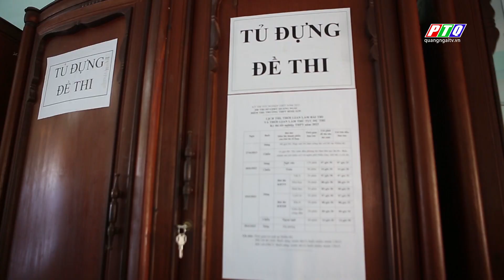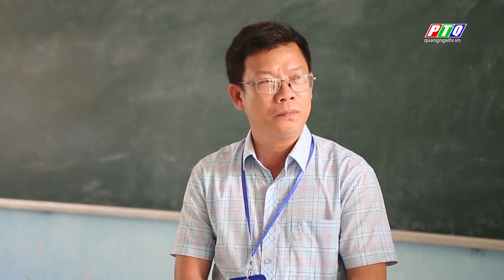Quảng Ngãi: Kiểm tra công tác chuẩn bị thi tốt nghiệp THPT 2023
Phó Chủ tịch Thường trực UBND tỉnh kiểm tra công tác chuẩn bị thi tốt nghiệp THPT 2023 | Sáng nay (26/6), Phó Chủ tịch Thường trực UBND tỉnh Trần Hoàng Tuấn, Trưởng Ban Chỉ đạo kỳ thi tốt nghiệp THPT năm 2023 của tỉnh đã đi kiểm tra công tác chuẩn bị cho kỳ thi tại một số điểm thi trên địa bàn huyện Bình Sơn và TP. Quảng Ngãi. Phó Chủ tịch Thường trực UBND tỉnh yêu cầu các điểm thi tổng rà soát lại một lần nữa các điều kiện, khắc phục sớm nhất những điểm mà đoàn kiểm tra lưu ý để đảm bảo kỳ thi được diễn ra an toàn và nghiêm túc.